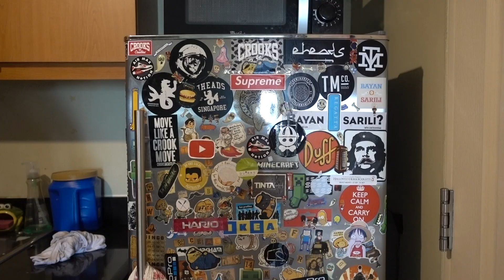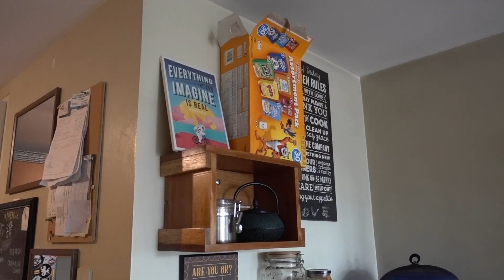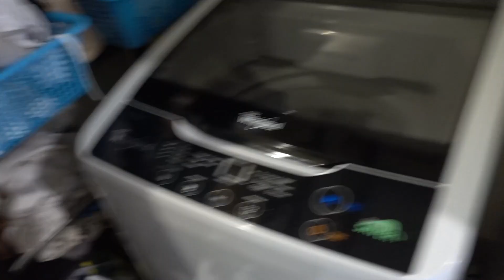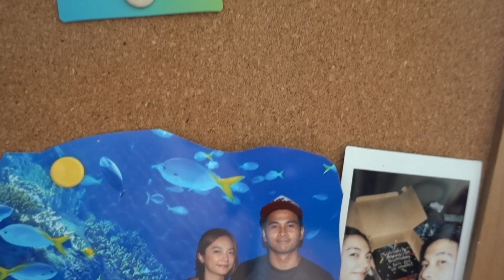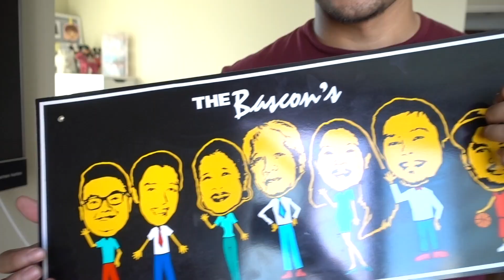CONDO TOUR namin ni JOEM BASCON | Crisha Uy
Welcome! We live here since 2012. This is not for rent. We designed our home the way we want it. Enjoy watching bisprins.